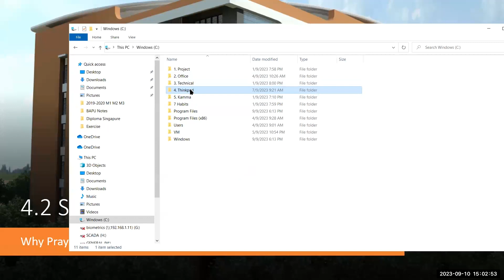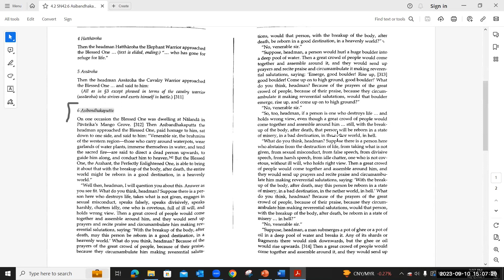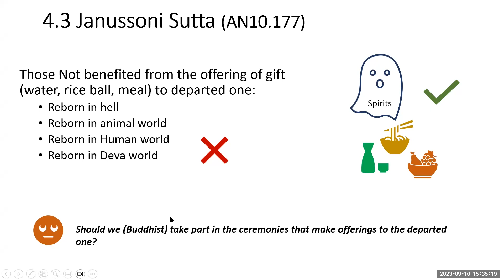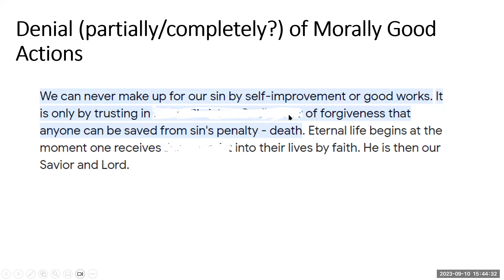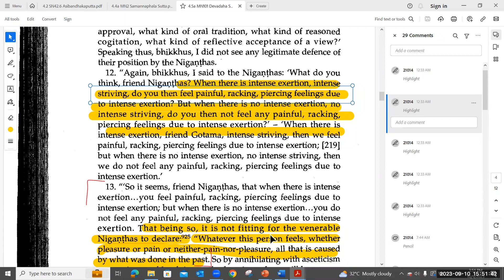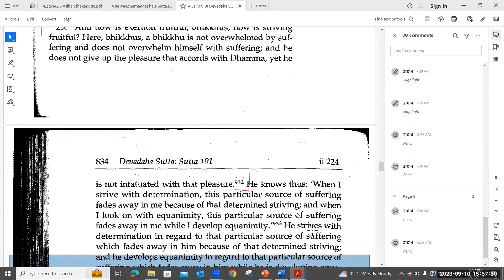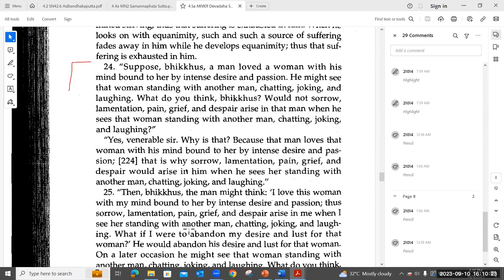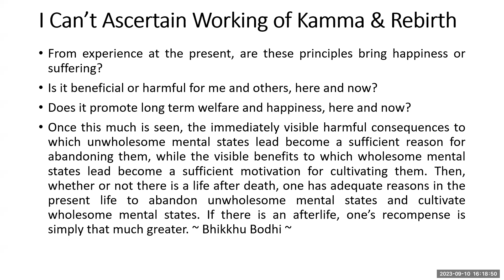Ariya D.I.G: Module 9: Session 4 - Kamma Vipaka: A Reflection of Actions and Results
Ariya Dhamma Investigation Group (D.I.G.)

Module 9 : Kamma Vipaka: A Reflection of Actions and Results
Dhamma Speaker : Sis Yee Yong
Organized by : Ariya Vihara Buddhist Society KL & Selangor